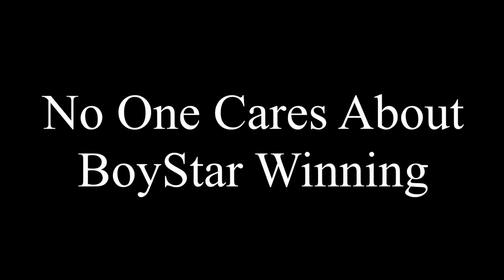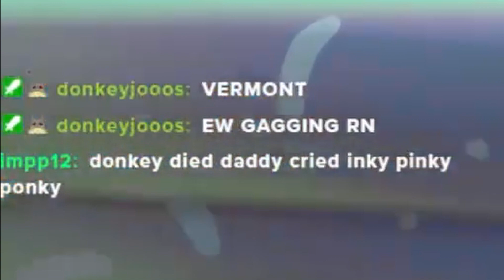Chilling While the World Burns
Edited by:
ColdestCudi